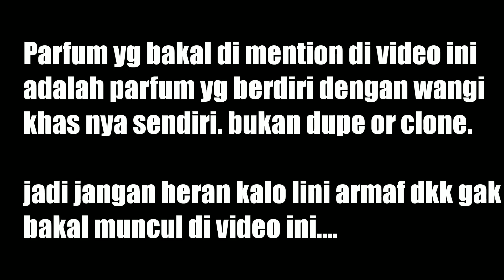8 Parfum Designer Berkualitas Niche 😍 (Part 1)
Saya lupa mention di video bahwa ini adalah part 1. Seiring koleksi bertambah bakal saya rangkum part ke 2 untuk parfum designer yg tercium (kualitas) niche.

always keep original yah guys dengan cara menjahui parfum palsu yg bisa merusak kulit kita. Jangan termakan Tipuan embel-embel ori reject, ori singapore, ori eropa dan ori orian lain dan non box, yg nawarin harga jauh di bawah alias gak masuk akal.